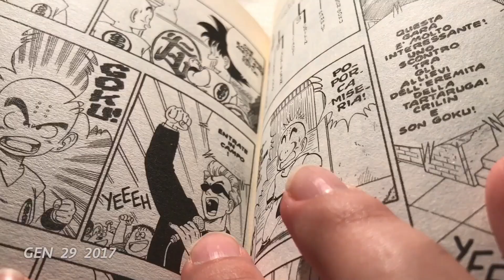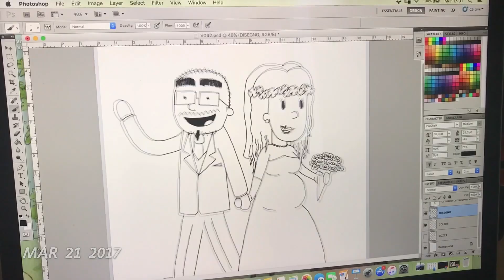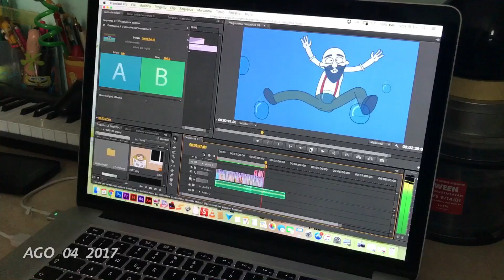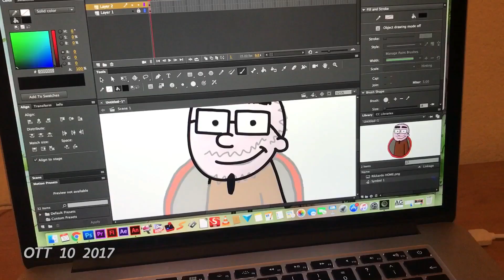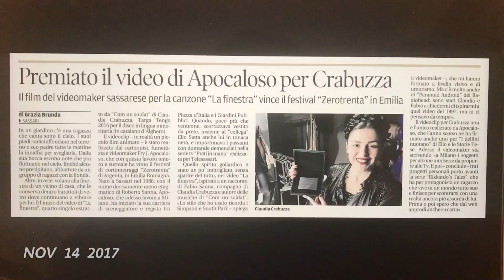My 2017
One Second Every Day